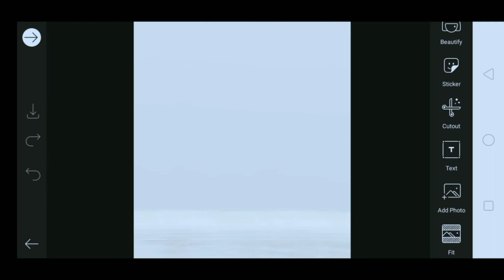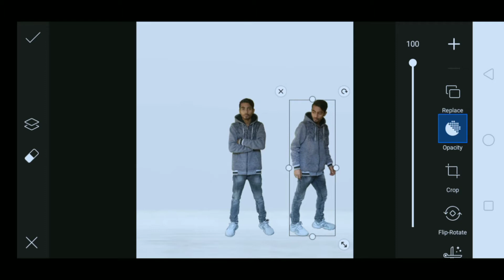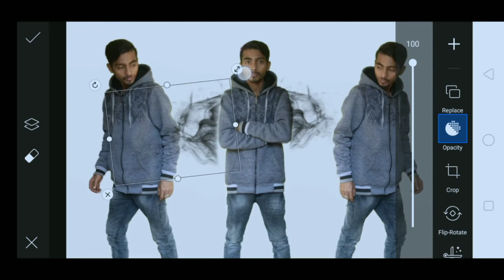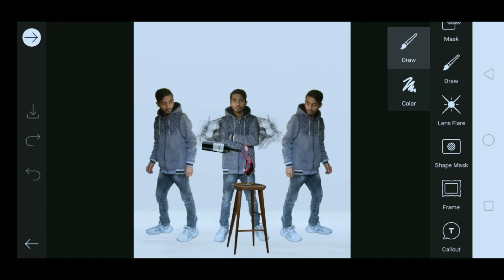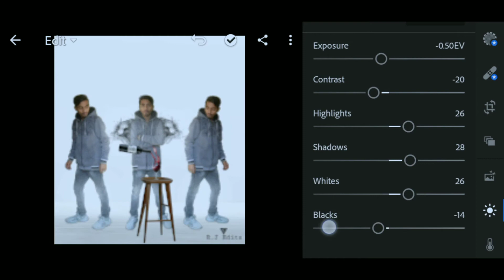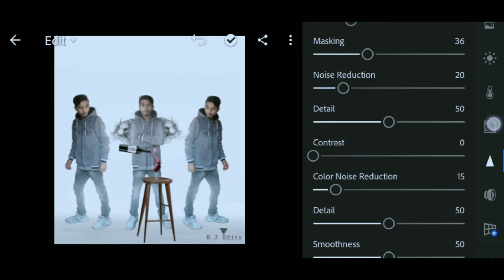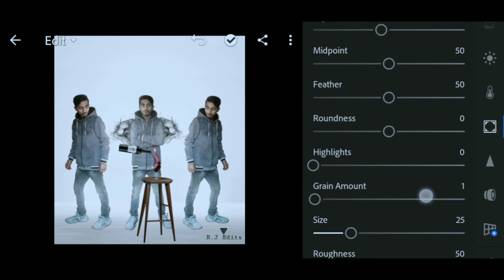Instagram Viral Smoke Manipulation Photo Editing Tutorial Video Step By Step Hindi 2020 / R.J Editz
And  This is A Viral Smoke Photo Editing Tutorial Video 2020 Are You Needed Another Background And PNG So... please Subscribe My YouTube Channel And Please Support Me Need Your Help 🙏 💗